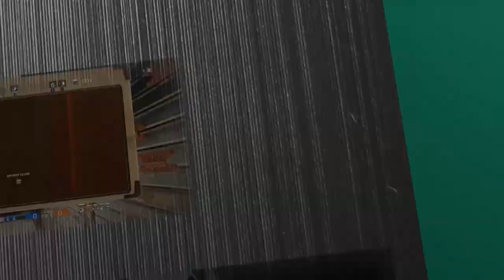Ori- Le plus haut sommet | Dans les ténèbres | De main en main (p. 4) | Dans les sables m. - #22[FR]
Vous regardez mon Let's Play de Ori and the Will of the Wisps, merci de votre soutien :)